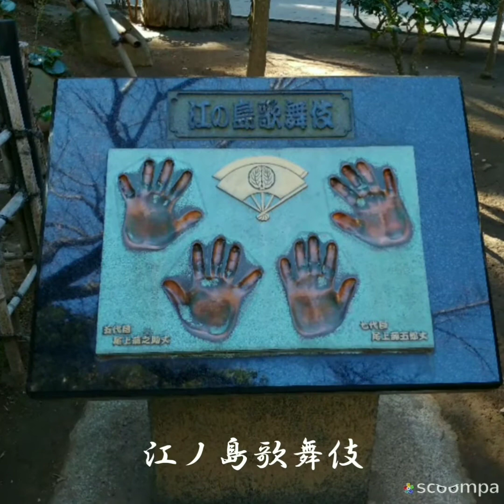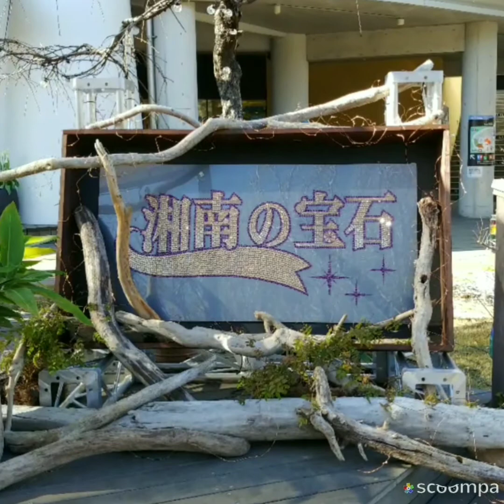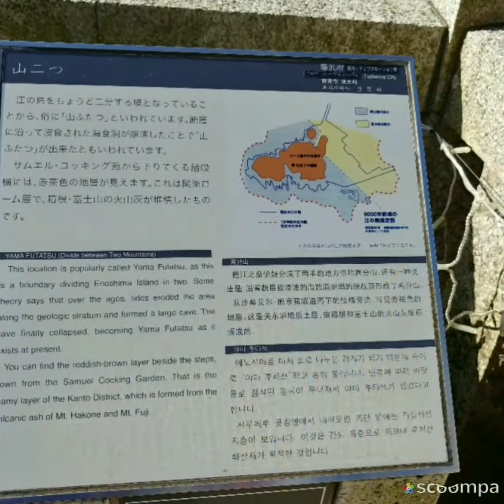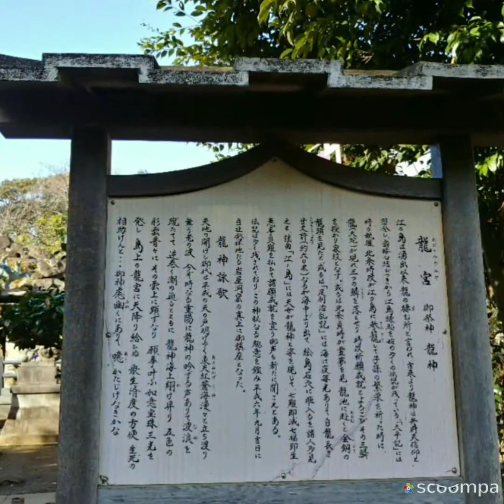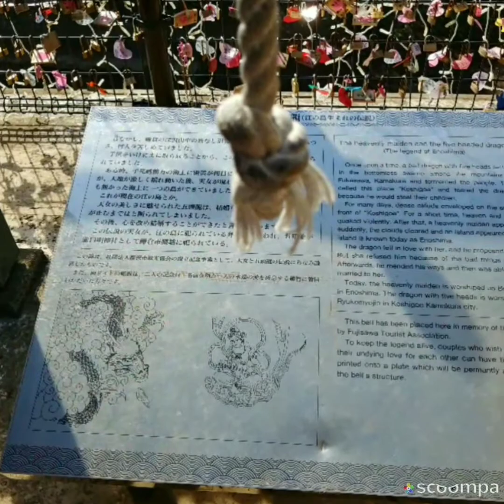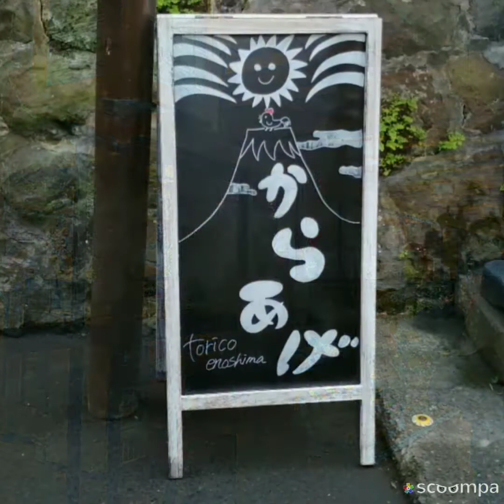2021年 賀正 謹賀新年 江ノ島巡り初詣